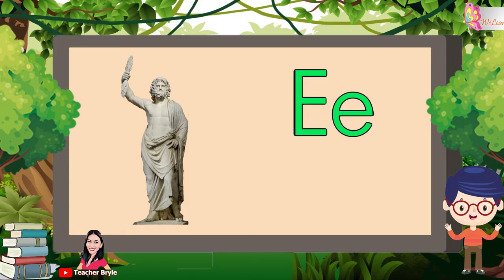Pagkat-on sa Pagbasa Letter E | Sinugbuanong Binisaya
Teaching the alphabets through song is an interactive way of engaging learners to enjoy learning.

Related Channel:
Cocomelon
ChuChuTvNurseryRhymes
LooLooKids
DoDoBee
BabyBus